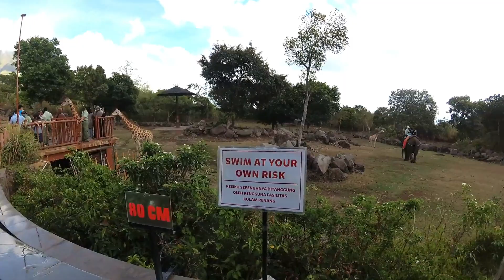menginap di baobab safari resort, taman safari indonesia 2, prigen, day 2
menginap di baobab taman safari resort prigen. day 2.
memulai hari kedua dengan breakfast, lanjut berenang. sebenarnya ingin membeli tiket memberi makan jerapah/naik gajah. tp mengingat perginya di weekend n rame pengunjung. jg mengurungkan niat buat melakukannya. cukup berenang n check out jam 11 siang, krn mau lanjut segera ke taman safari. mengingat taman safari tutup jam 4 sore. jd harus segera, supaya sempat menikmati area taman safari.

ketinggian sekitar 850 mdpl.

alamat:
taman safari indonesia 2 prigen
Gn. Princi, Jatiarjo, Prigen, Pasuruan, East Java 67157